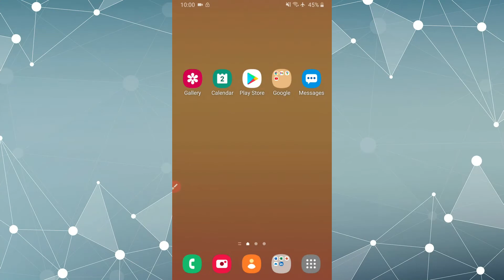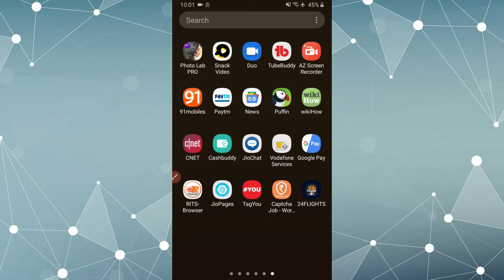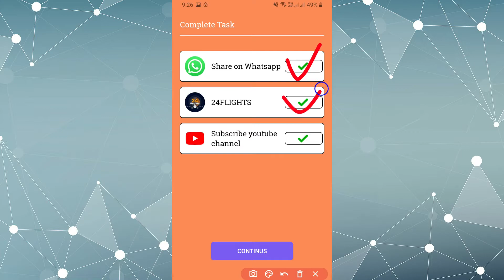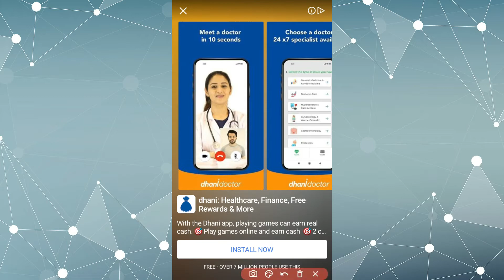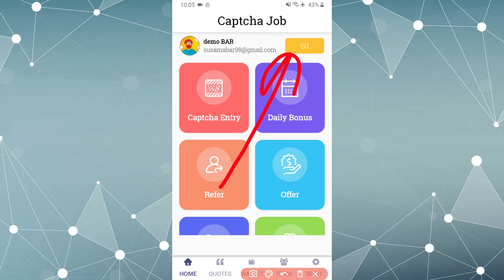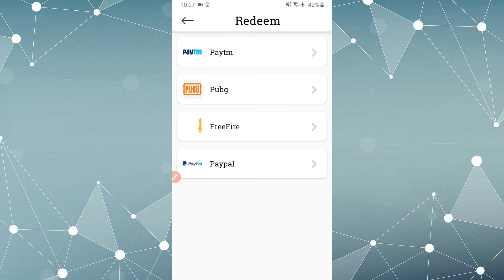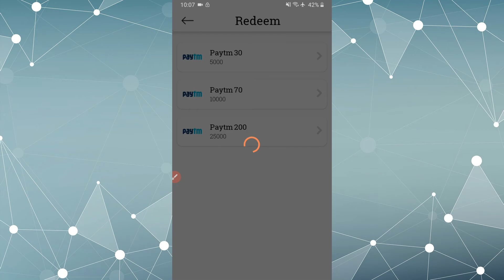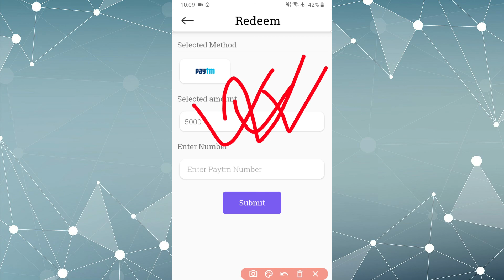New Earning App || Fill Captcha And Earn Money || Captcha Job App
Hello Friends Technical Joydev Youtube Channel Ki Taraf Se Aap Logo Ka Swagaat karta Hu.
Namaskaar Dosto , is video par maine aapse Captcha job earning app se kaise paise earn kar sakte hai uske baare bat ki hai. I hope ki aapko mera yeh video passand aayegi.

Queries Solved :-
1. new earning app
2. fill captcha and earn money
3. captcha job app
4. new earning app today
5. new earning app 2020
6. new earning app daily paytm cash
7. earn paytm cash
8. earn paytm cash without investment
9. earn paytm cash daily
10. earn money online
11. paytm cash earning apps
12. paytm cash kaise kamaye
13. paytm cash earning apps 2020
14. how to earn paytm cash
15. online se paise kaise kamaye
16. online paytm cash earn
17. paytm cash earning
18. earning app